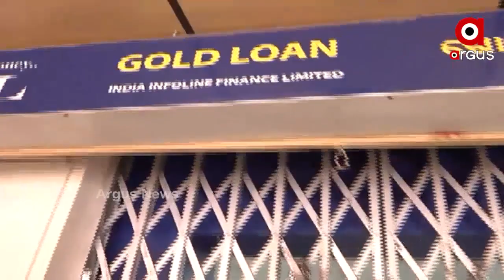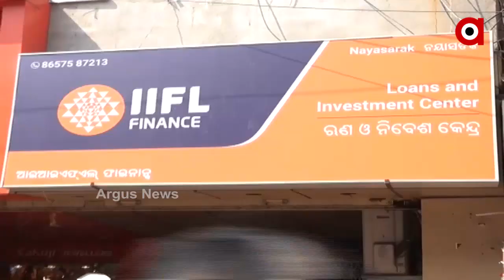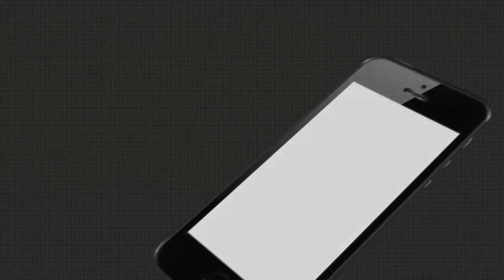ବାହାଘର ପୂର୍ବରୁ ବ୍ରାଞ୍ଚ ମ୍ୟାନେଜରକୁ ଉଠାଇନେଲା ପୋଲିସ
ବାହାଘର ପୂର୍ବରୁ ବ୍ରାଞ୍ଚ ମ୍ୟାନେଜରକୁ ଉଠାଇନେଲା ପୋଲିସ । ଆଇ.ଆଇ.ଏଫ.ଏଲ ସୁନା ହେରଫେର ଲିଙ୍କରେ ବର୍ତ୍ତମାନ ମ୍ୟାନେଜରକୁ ଅଟକ ରଖିଛି ପୋଲିସ । ତେବେ କେମିତି ହୋଇଥିଲା ଲୁଟ, ଯାହାର ପୁରା କାହାଣୀ ଦେଖାଇଛନ୍ତି ୫ ଜଣ ଅଭିଯୁକ୍ତ...